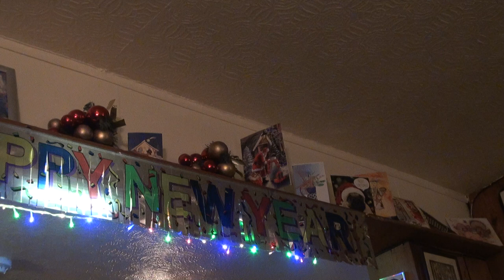The Swamp Brothers seeing in the new year 2015!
The Swamp Brothers with guests Faradena Afifi on fiddle and viola and Les Ray (of Red Velvet) on mandolin seeing in the new year 2015 at The Six Bells in Cambridge.
Filming by Yuanying Qiu.